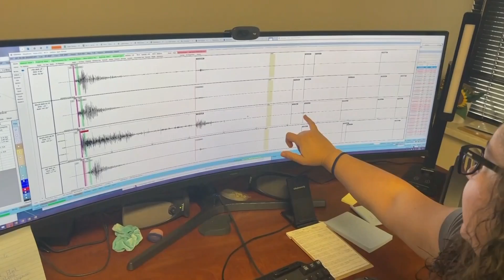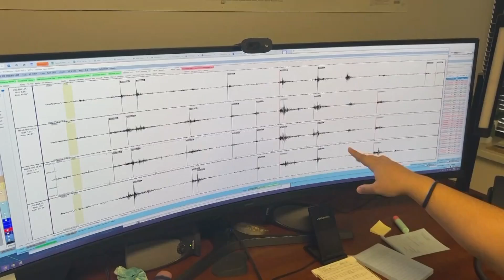Seismologists in Colorado monitor earthquake and aftershocks in Japan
A powerful 7.6 magnitude earthquake jolted Japan just hours into the new year. Meanwhile, halfway across the globe in Colorado, scientists jumped into action to determine the precise location and magnitude of the earthquake.